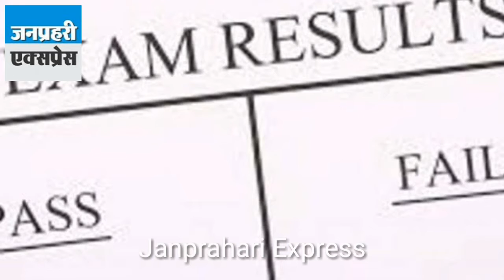बेटा 10वीं में फेल हुआ, पिता ने दी शानदार पार्टी..मकसद जान आप भी हो जायेंगे दंग.... Watch video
Son failed in the 10th, Father gave the wonderful party Mean while you will also become stunned Watch video